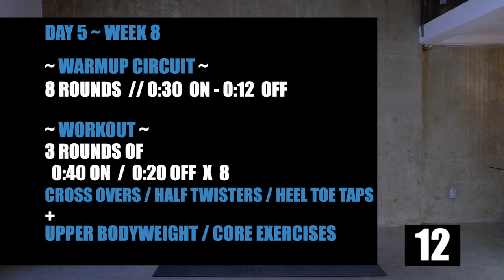DAY 40 // JUMP ROPE 12 WEEK WORKOUT PROGRAM with Full Body Hiit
DAY 40 // JUMP ROPE 12 WEEK WORKOUT PROGRAM with Full Body Hiit We're wrapping up another week with a HIIT challenge day. Compiling everything we've practiced throughout the week and the program so far.

📖 CHAPTERS 📖
00:00
00:28 - Explanation
00:53 - Warmup Circuit
07:10 - The Workout